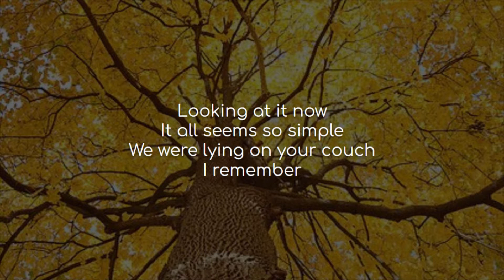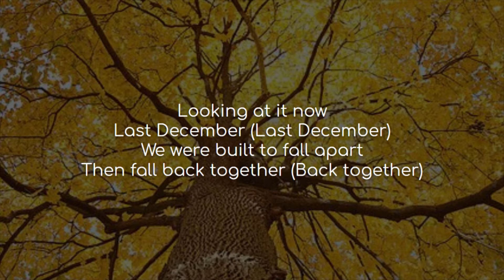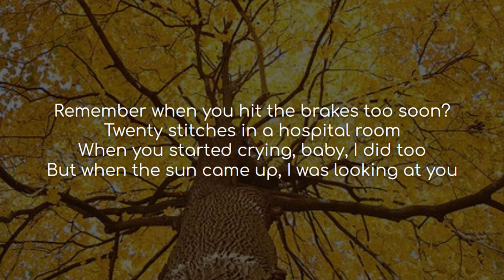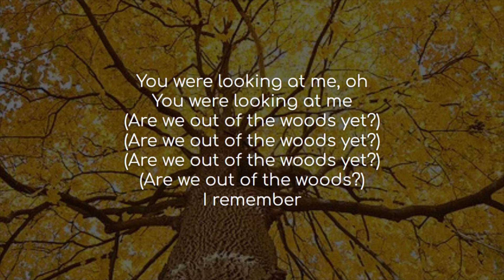Out Of The Woods - Taylor Swift (lyrics)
Song: Out Of The Woods